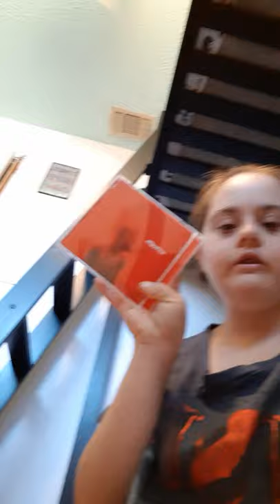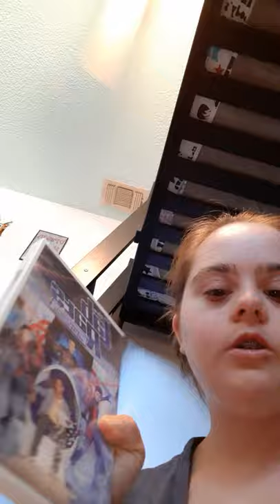Clean my room and talking